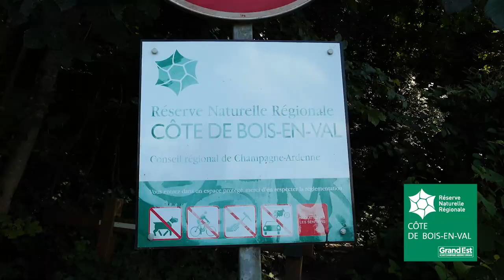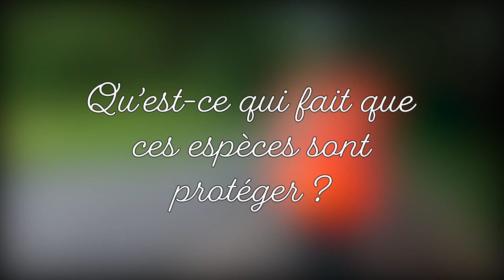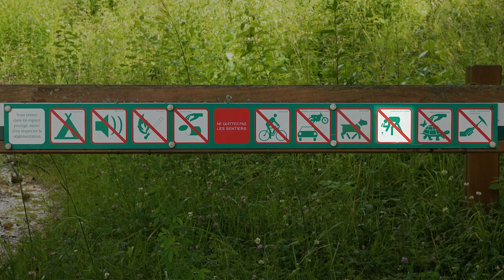MINI DOCU - Une réserve naturelle en pleine ville !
ML Prod est allé à la rencontre de Valentin Fourdrain qui travail pour le Parc Naturel Régional des Ardennes.
Ce fût L'occasion de présenter la réserve naturelle de la Côte de Bois-en-Val qui à la particularité d'être situé dans la ville de Charleville-Mézières.